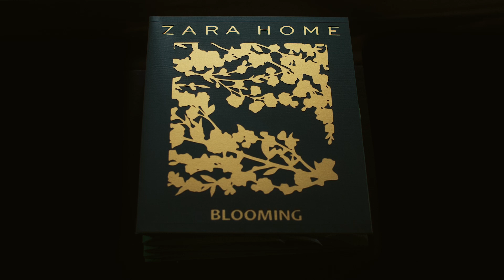ZARA HOME - DINING ROOM by VIRGILIO VILLORESI